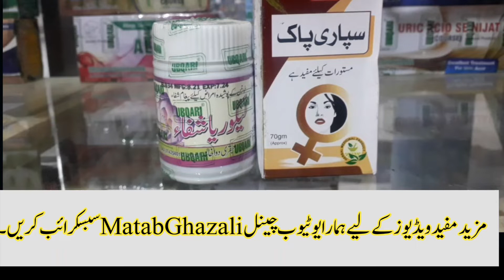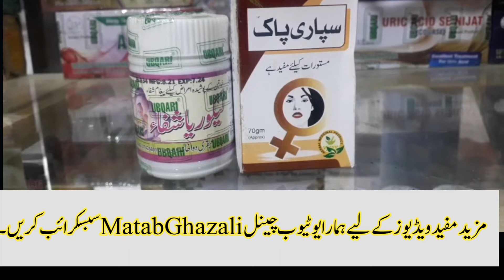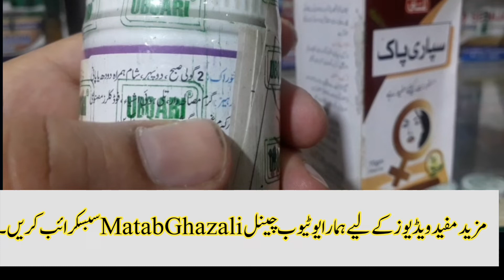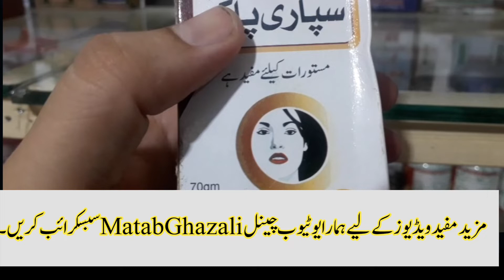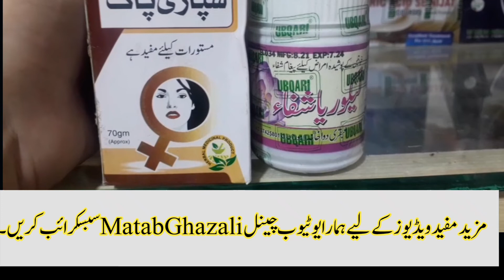Lecoria Ka Asan Ilaj Urdu/Hindi | لیکوریا کا آزمودہ علاج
In this video we are talking about the female common diseases lecoria.